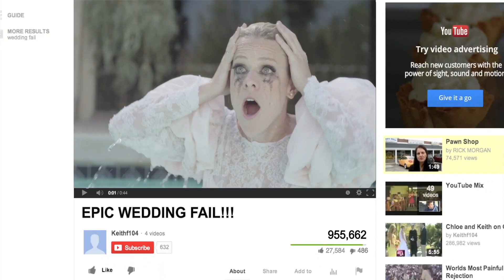Epic Fail PSA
I.L.A.E.V.P.O.Y.I.P.B.N.E.O.W.A (inappropriate laughter and embarrassing videos posted online youtube in particular but not excluding other websites also) is funny, but it's not. MadMoni is here for a PSA against posting embarrassing videos online!
→ CREDITS ←

"CAST
Mad - Maddy Whitby
Moni - Monica Sherer
Bride - Michelle Glavan
Birthday Boy - Matthew Scott Montgomery
First Date Boy - Joey Bragg"

"CREW
Director - Alex Goyette
Written By - Maddy Whitby and Monica Sherer
D.P. - Mykee Del Mundo
Gaffer - Dima Koshutin
1st AC - Marissa Deal
Makeup - Jackie Coon
Sound - Greg Fonda"

→ AWESOMENESSTV ←

→ AWESOMENESSTV SHOWS ←

→ AWESOMENESSX SHOWS ←